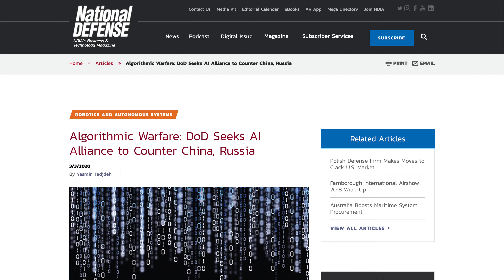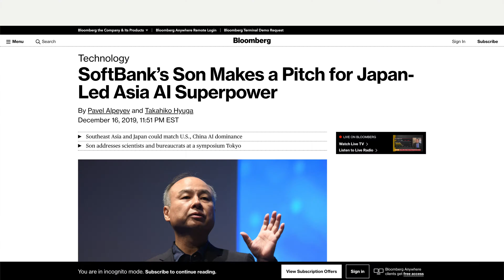Geopolitics of Artificial Intelligence - x33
Artificial intelligence (AI) will transform geopolitics.

In this video series, I answer questions about geopolitics of AI by chatting with Alexa.